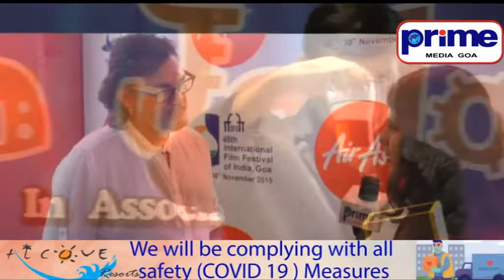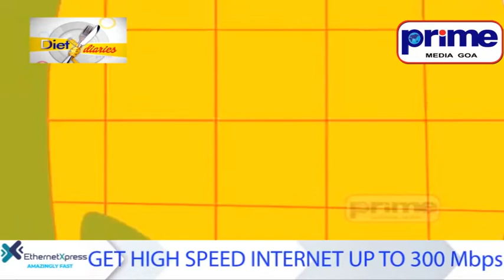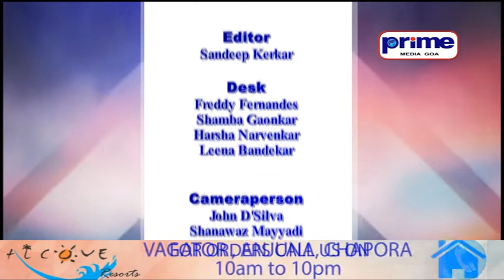PRIME ENGLISH NEWS 28TH JULY 2020